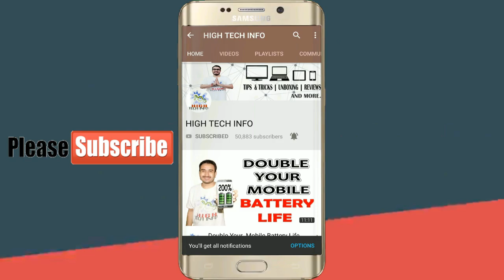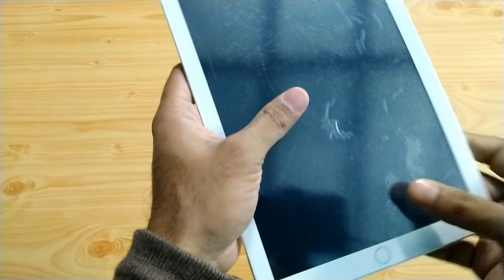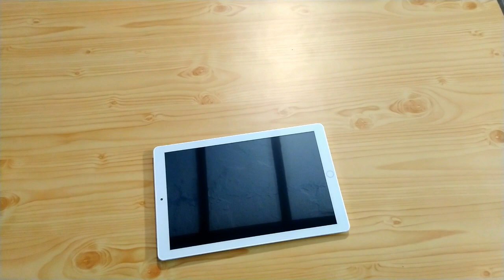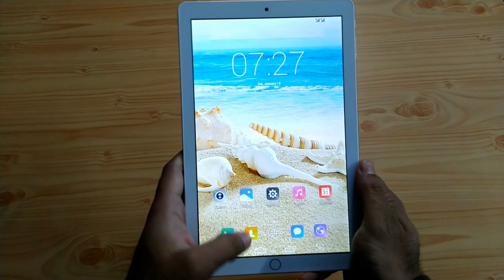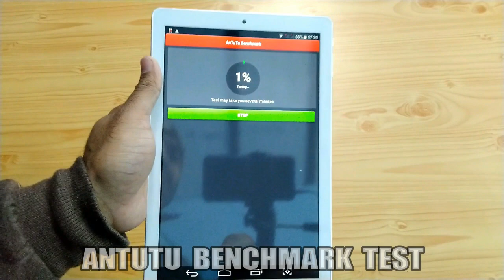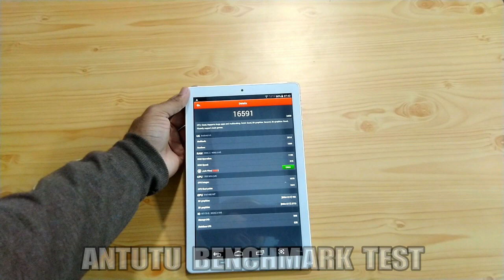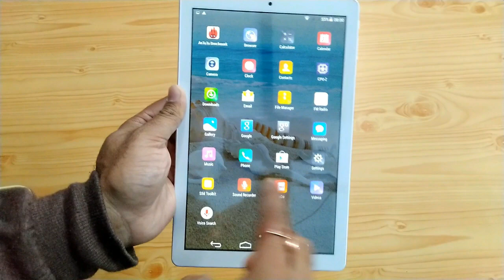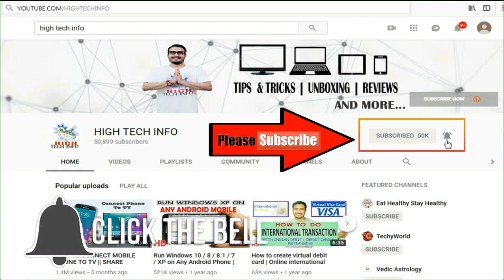TABLET UNBOXING || 10.1 INCH 4G TABLET IN JUST 5000 INR || CHEAPEST DUAL SIM TABLETS WITH 4GB RAM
Content Covered:

CHEAPEST TABLET
TABLET

UNDER 5000 INR
TABLET PC
ANDROID TABLET
10 INCH TABLET
CHEAPEST TABLET
DUAL SIM TABLET
IPAD
4G TABLET
CHEAPEST 4G DUAL SIM TABLET
4G DUAL SIM TABLET